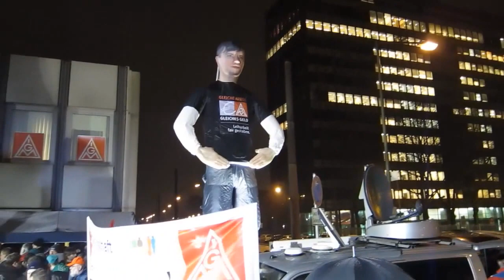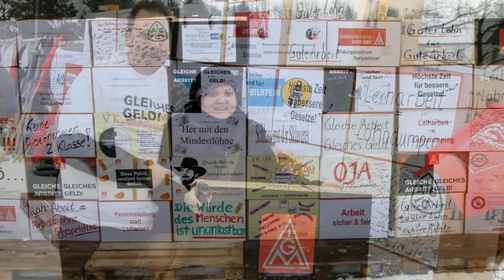Gleiche Arbeit ? Gleiches Geld ! IG Metall 24.02.2011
"Arbeit - sicher und fair!" Unter diesem Motto haben sich am 24. Februar rund 210 000 Beschäftigte aus 1360 Betrieben am Aktionstag der IG Metall beteiligt. Die vielfältigen bundesweiten Proteste in und vor den Betrieben richteten sich gegen die zunehmende Bedrohung regulärer Arbeitsverhältnisse durch prekäre Beschäftigung. Wir werfen einen Blick auf die Aktionen in den einzelnen Bezirken.
Prekäre Jobs in Leiharbeit, befristete Anstellungen und Werkverträge bedrohen zunehmend reguläre Beschäftigungserhltnisse. Deutschlandweit haben Metallerinnen und Metaller am 24. Februar ein deutliches Zeichen an Politik und Arbeitgeber gesendet: Macht Schluss mit der Billigstrategie! Arbeit muss sicher und fair sein!

Im Film Aktionen aus Duisburg und Ennepetal.

Aufnahme + Schnitt:

Thomas Range
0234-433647